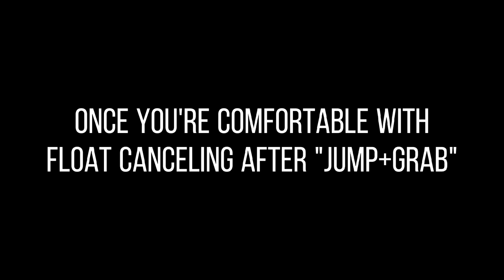Turnip Trumping | Peach & Daisy Guide | Smash Ultimate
Turnip Trumping is trumping your opponent and them getting hit by the turnip so you can lead into a back air. I feel this can be useful for the people that really like to linger at the ledge or just for a surprise.

Song used - Dragonspiral Tower - Pokémon Black/White